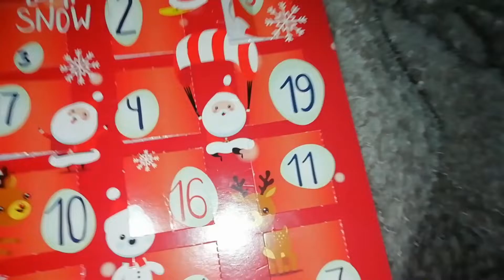VLOGMAS - w co się uczesać na święta? #19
Hejka hej wszystkim z tej strony Weronika Eryk! Dzisiaj jako fryzjerka pokażę wam ci najczęściej st noszone podczas świąt i co jest najbardziej standardowe a modne co roku. Mam nadzieję że się wam spodoba, do zobaczenia jutro ❤️